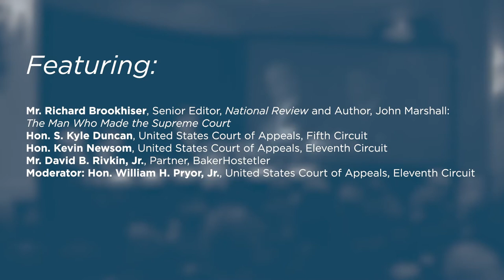John Marshall: The Man Who Made the Supreme Court [2018 National Lawyers Convention]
As the longest-serving chief justice in United States history, what impact did John Marshall have on the Supreme Court? On November 17, 2018, the Federalist Society hosted a panel on "John Marshall: The Man Who Made the Supreme Court".

Featuring:

-Richard Brookhiser, National Review

-Judge S. Kyle Duncan, United States Court of Appeals, Fifth Circuit

-Judge Kevin Newson, United States Court of Appeals, Eleventh Circuit

-David B. Rivkin, Jr., BakerHostetler

-Moderator: Judge William H. Pryor, Jr., United States Court of Appeals, Eleventh Circuit